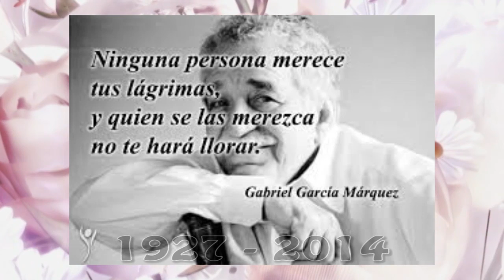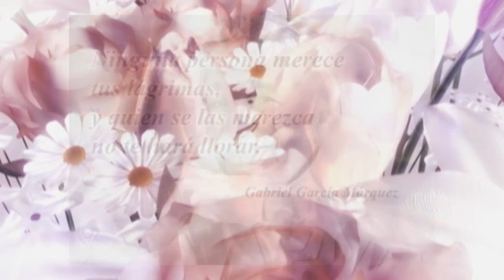Gabriel García Márquez - 5/5 - Su vida y obra - Nobel en 1982.